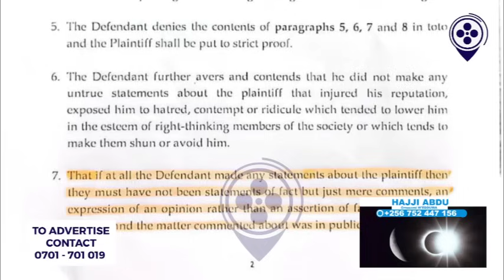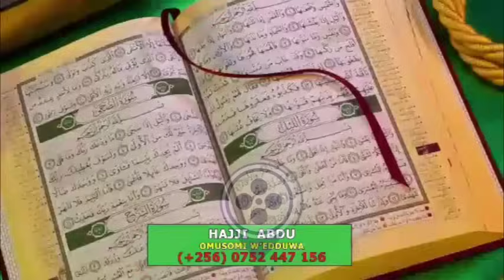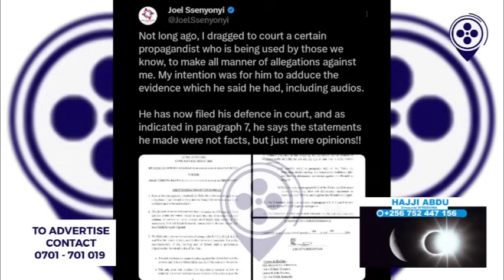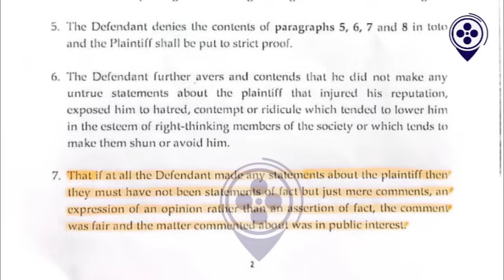ONO TALIKIDIRA! DEAN LUBOWA SAAVA YAYOGEDDE AMAZIMA OKWEWONYA EKKOMERA. LOP ALABUDDE ABAMUKOZESA.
"I WASN'T SPEAKING FACTOS, I ONLY MADE COMMENTS AND GAVE MY OPINIONS ABOUT SSENYONYI" ~ DEAN LUBOWA SAAVA SAVES SELF FROM PRISON.